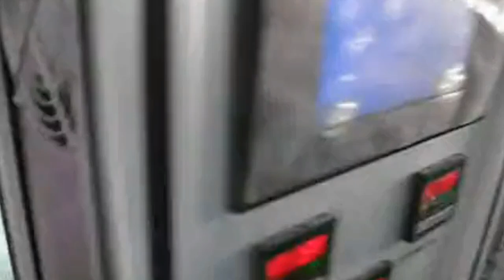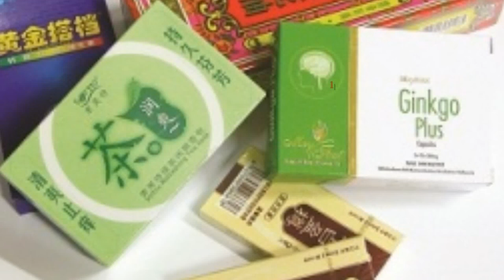Cellophane Over Wrapping Machine Fully automatic transparent film overwrapper equipment group boxes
Fully automatic 3D transparent film packaging overwrapper Over Wrapping Machine is special R&D to outside decoration packaging of square-shaped and box. The packing machine is widely applied in many industries, such as Pharmaceutical, Food, Daily chemistry, Cosmetics, Publishing industry, IT etc. The products are packed by HaiChina, the outside package will provide perfect protect to products, such as moistureproof, dustproof. Coin-freed device will combined wiht the package, can provide brand protect to your company. It can used to pack the material, such as Medical box, Gum, Health products, Tea-leaf, Cubic-sugar, Disk, condom, Cigarette, tape, Poker, Soap, Square-shape battery, and etc.
The Film Packing Machine can be installed with PENGLAI other machine and equipment to product line.
Characteristics of  Cellophane Over Wrapping Machine Fully automatic transparent film overwrapper equipment group boxes:
Compact structure, stable performance, easy to operation and maintenance.
PLC control, easy to operate
Touch screen and friendly interface.
The data are showed on touch screen.
Auto feeding device and Auto counter.
Mulfunction diagnose software, provide friendly and powerful help.
High grade security protect device, protect the safety of machine and operator.
Special design, save cost.
High precision tranducer, stepless variable speed.
Model 200 Model YX-200A
Packaging material BOPP film, PVC film
Production capacity 5-30 PCS/minute
Packaging dimension L(50-300)x W(40-220)x
H(10-90)mm L(50-400)x W(40-250)x    H(10-90)mm
Power supply AC380V/50Hz, 6.5KW   Work pressure 0.6 Mpa
Air consumption 400 L/min   Net Weight 750 kg
Overall dimension :LxWxH 2300x910x1850mm
Dimension of Carrier :Table LxWxH 1650x320x930mm

Model  YX-W300D  YX-W400D
H(10-90)mm  L(50-400)x W(40-250)x
H(10-90)mm
Power supply  AC380V/50HZ, 6.5KW
Work pressure  0.6 Mpa
Air consumption  400 L/min
Net Weight  750 kg
Overall dimension
LxWxH  2300x910x1850mm
Dimension of Carrier
Table LxWxH  1650x320x930mm
Our Factory since 1992 has been manufacturing the cosmetic&food making and packaging machinery.In these field we have the experience rich enough to solve the questions encountered by our customers from both home and abroad.For more information about various high quality machinery like Cellophane Over Wrapping Machine Fully automatic transparent film overwrapper equipment group boxes,please email via or browse our